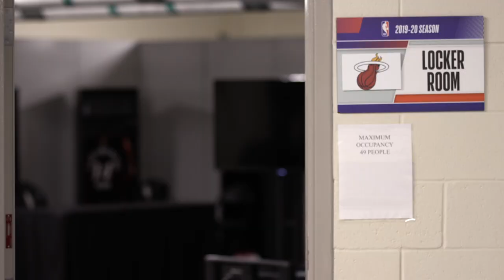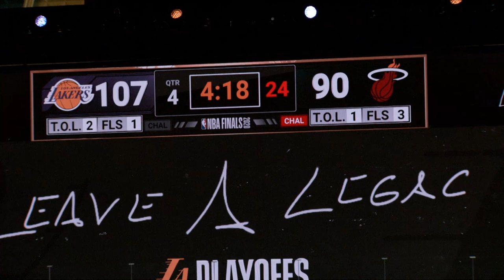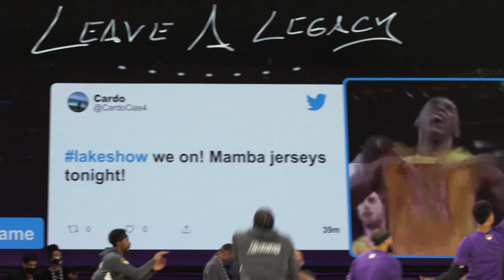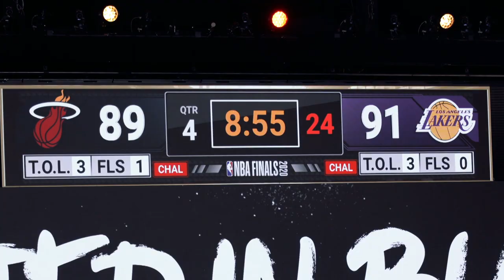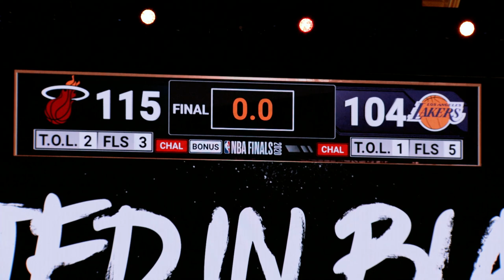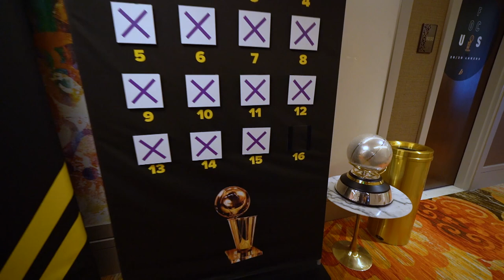2020 NBA Finals Mini-Movie (Full Length)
Check out Games 1 through 6 of the 2020 NBA Finals as the Lakers claimed their 17th title.